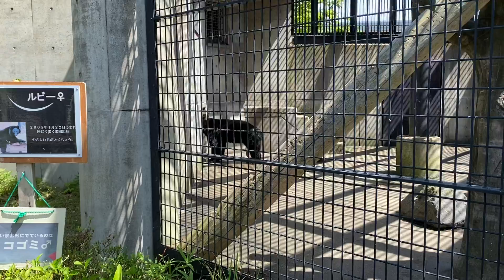【Akita Omoriyama Zoo,秋田市大森山動物園】ツキノワグマ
個体によって月の輪も異なる。